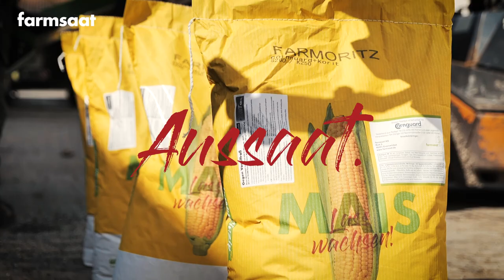MAIS AUSSAAT beim Hof Kienker | farmsaat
AUSSAAT 🌽✌️🌽

Endlich geht es los. Der Mais kommt in den Boden. 💪
Wir waren beim @lohnunternehmen_kienker und haben mal ein paar Bilder für Euch mitgebracht.
Wie sieht es bei euch aus? Wie ist der Mais-Status?

WIR SIND ZÜCHTIG UNTERWEGS. BEI UNS TRIFFT UNAUFHALTSAMER PIONIERGEIST AUF LIEBE UND LEIDENSCHAFT FÜR DIE LANDWIRTSCHAFT. DAS IST FARMSAAT.

Unsere eigene Züchtung mit exklusivem Direktvertrieb ist nur die Spitze des Maisberges. farmprinzip und farmilie sind Leitbilder unseres täglichen Handelns. So legen wir das Fundament für starken Zusammenhalt, hohe Verantwortung, ausgezeichnetes Saatgut und nachhaltigen Erfolg.

UNSERE MISSION:
Züchten aus Prinzip, vertreiben aus Leidenschaft und leben für die Landwirtschaft.

WIR WOLLEN:
Das Beste für Land und Leute.